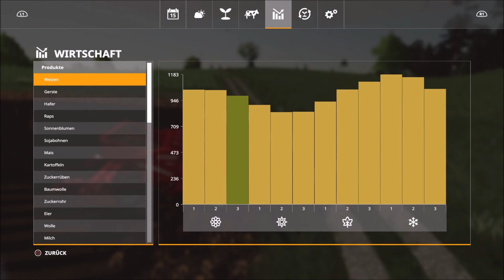LS19 Ellerbach#61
Die#Landwirtschafts-Simulator19#Platinum-Edition ist mit über 350 authentischen Landwirtschaftsfahrzeugen und -maschinen von über 100 Herstellern die ultimative Erfahrung für jeden Landwirtschafts-Simulator- und Landwirtschafts-Fan. Mit dabei sind die größten Marken aus der Landwirtschaft wie John Deere, Challenger, Fendt, Massey Ferguson, Deutz und Valtra, aber auch ganz neu und exklusive für die Platinum Edition: CLAAS.

Ernte deine Früchte, kümmere dich um dein Nutzvieh, betreibe Forstwirtschaft und transportiere deine Güter mit Lastern, Anhängern und Zügen - dann verkaufe deine Produkte, um deinen Bauernhof zu erweitern. Vergrößere deine Farm online mit anderen Spielern und lade von der Community erstellte Mods für ein ständig wachsendes Spielerlebnis herunter!

Woher bekommt man es?

PC- und Mac-Spieler, die den Landwirtschafts-Simulator 19 besitzen, können die Platinum-Erweiterung im Einzelhandel (PC) und zum Download (PC/Mac) erhalten. Für neue PC/Mac-Spieler ist er auch vollständig als Landwirtschafts-Simulator 19 Platinum Edition erhältlich, verfügbar im Einzelhandel (PC) und zum Download (PC/Mac).

PS4 und Xbox One Spieler des Landwirtschafts-Simulator 19 können das Platinum Add-On auf ihren Konsolen herunterladen. Season Pass Besitzer erhalten das Platinum Add-On auf ihren Konsolen automatisch und können es herunterladen. Neue PS4 oder Xbox One Spieler können die Landwirtschafts-Simulator 19: Platinum Edition im Handel oder als digitales Bundle auf der Konsole erhalten, indem sie die Landwirtschafts-Simulator 19: Platinum Edition kaufen.

Landwirtschafts-Simulator 19 Platinum Edition und die Platinum Expansion sind jetzt auf PlayStation 4, Xbox One und PC/Mac erhältlich.